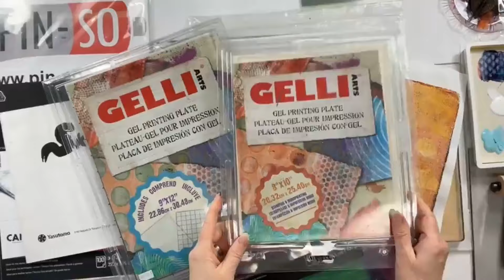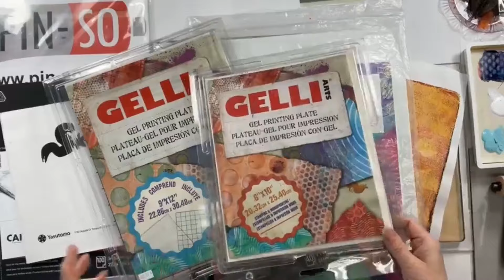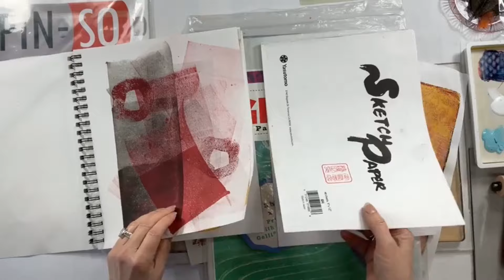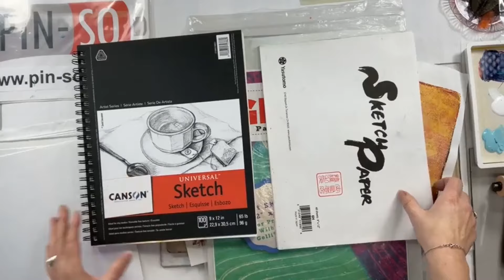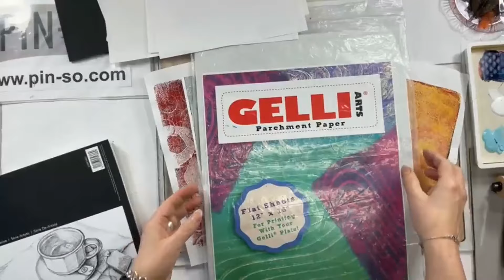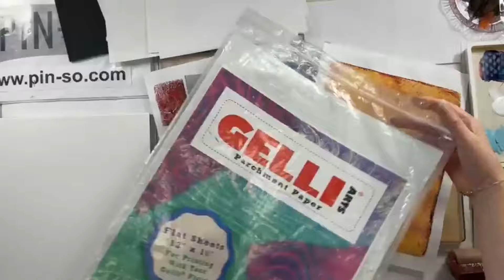Impression sur plateau-gel Gelli Arts avec les découpes en carton de Ranger et + par Josée Cloutier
Démonstration en direct de l'impression sur plateau-gel Gelli Arts avec les découpes en carton de Ranger et + par Josée Cloutier.

Josée vous montrera différentes façons d’utiliser les découpes en carton de Ranger pour réaliser des impressions en couleurs acrylique sur papier parchemin et papier sketch. Elles pourront servir par la suite à réaliser des collages sur toile ou autres projets que nous pourrons explorer dans les semaines à venir !